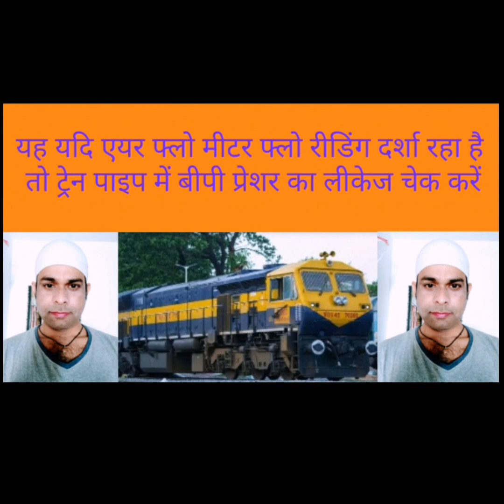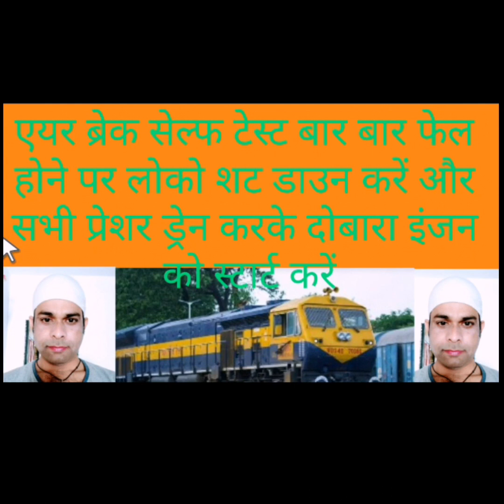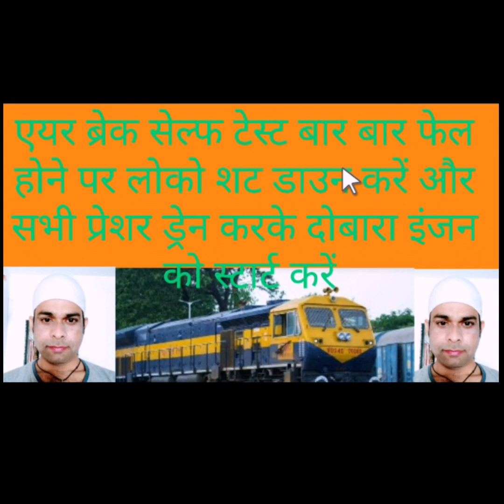WDG4 PCS RECOVER। WDG4 TROUBLESHOOTING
WDG4  WDP4 HHP LOCOMOTIVE में PCS  होना एक सामान्य प्रकिया है जो बार बार होती रहती हैं जिसे आप बिना कोई परेशानी के रिकवर कर सकते हैं बस धैर्य बना कर रखे कोई भी ट्रबुल शूटिंग ऐसी नही है  जिसे आप नही कर सकतें है
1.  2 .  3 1. No PCS Recover: To recover the PCS when it is knocked out, place the A - 9 handle in a 10 second full service or 60 second emergency position according to the fault message.  Try changing the control stand.  Check the air leakage in the under truck.  If the air flow is showing miter flow reading, then BP in the train pipe  Check the pressure leakage.  Recycle the micro air brake circuit breaker.  Perform an air brake self test.  Air brake self test, if the failure fails, shut down the loco and drain all the pressure drains again.